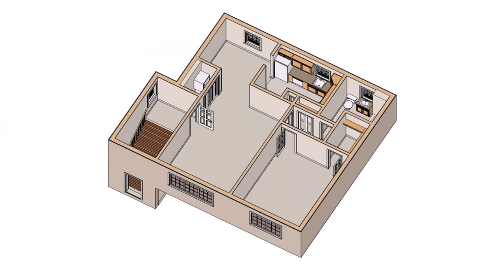One Room Set House Design In India